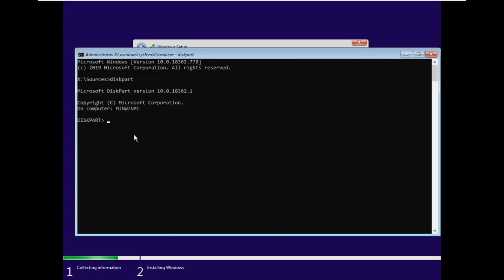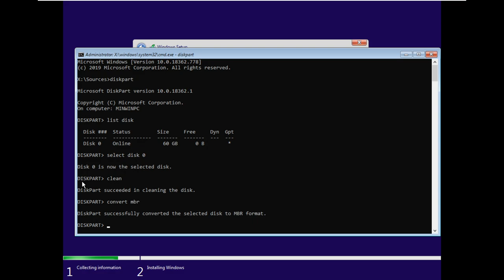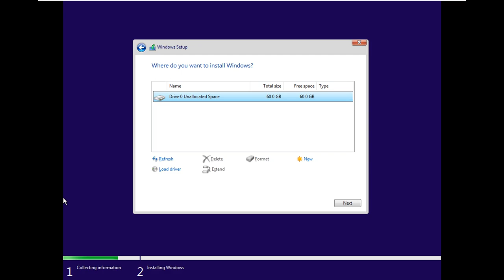Cum rezolvi eroarea "Windows cannot installed to this disk" (2022)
Comenzi din tutorial:

1. Shift+F10
2. diskpart
3. select disk [număr disk]
4. clean
5. convert mbr/gpt (în funcție de cum ați boot-at instalare de Windows) - ATENȚIE: Se pierd toate datele de pe HDD!!!

Cum rezolvi eroarea "Windows cannot installed to this disk" (2020)